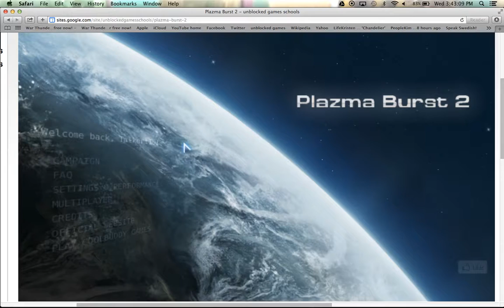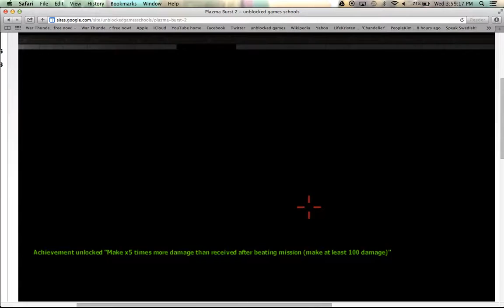plasma burst 2 part 1 copy